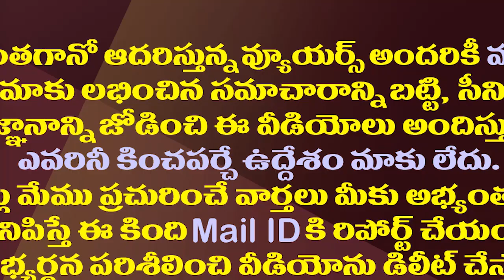ఇక కుప్పంలో ఏం పని..హైదరాబాద్ వెళ్లి రెస్ట్ తీసుకో| Peddireddy Ramachandra Reddy Fire On Chandrababu